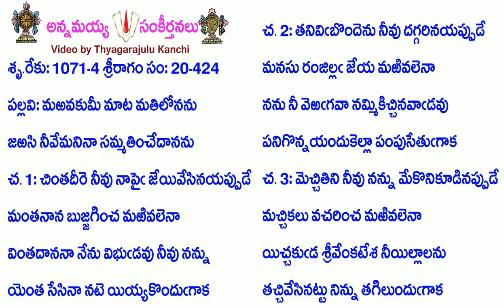Book20-Song424-9635-మఱవకుమీ మాట మతిలోనను-maṟavakumī māṭa matilōnanu